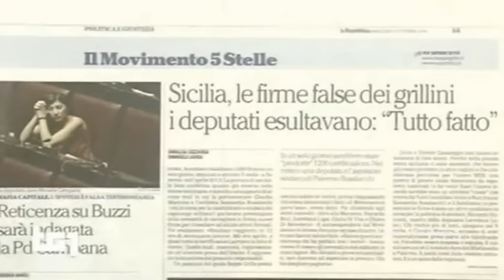Firme false , spese pazze : ormai ai 5 stelle sta cadendo la maschera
Luigi Di Maio , Riccardo Nuti , Claudia Mannino , Samantha Busalacchi